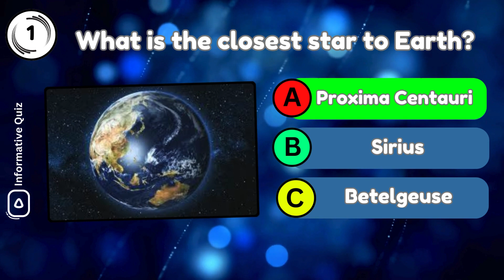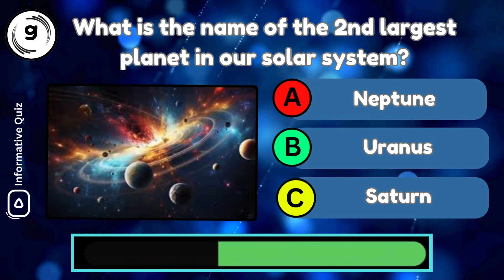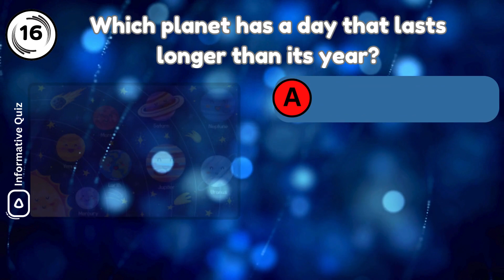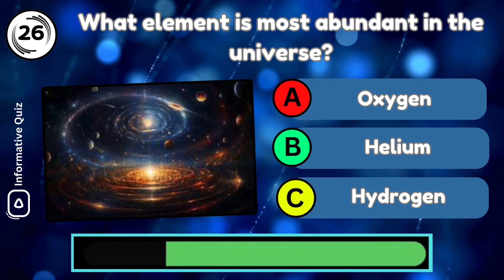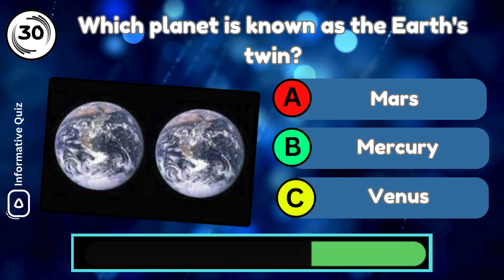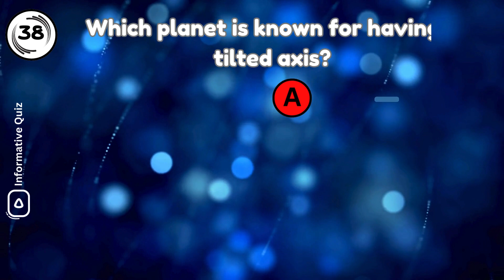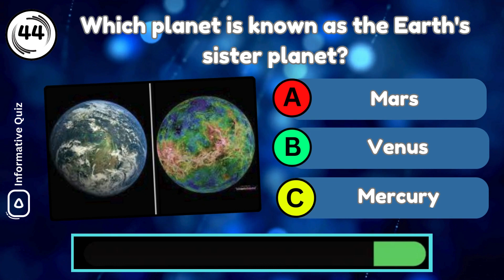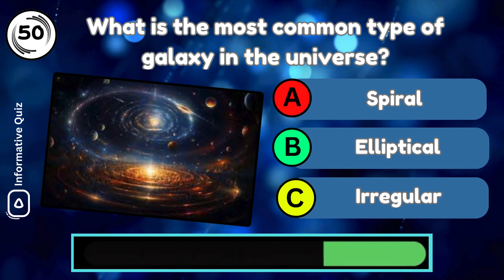Ultimate Universe Quiz | Test Your Space Knowledge! | Knowledge#33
"Welcome to our Ultimate Universe Quiz! 🌌 Are you ready to test your knowledge about the vast and mysterious universe? From galaxies and stars to black holes and planets, this quiz covers it all. Perfect for space enthusiasts and anyone looking to learn more about the cosmos. "Think you know everything about the universe? Take our fun and challenging Universe Quiz to find out! 🚀 This quiz is designed to test your space knowledge and teach you new facts about the cosmos. Whether you're a space novice or an astronomy expert, there's something for everyone.

Welcome to "Informative Quiz" your go-to destination for exciting quizzes! Test your knowledge, challenge your brain, and discover new facts with our fun and engaging trivia challenges. Quizzes "

Topic Covers

. Galaxies
. Stars and Constellations
. Planets and Moons
. Black Holes